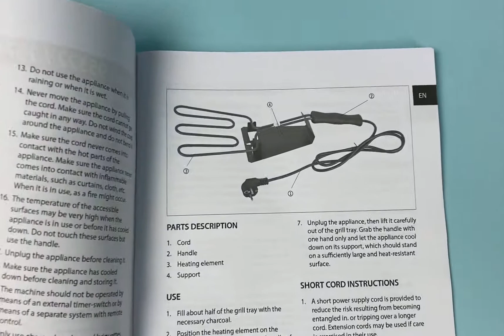Лот L12-30111, Набір для грилю Florabest + BBQ, вага 2,9 кг (4 шт) Ціна 460 грн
.Набір для грилю Florabest + BBQ